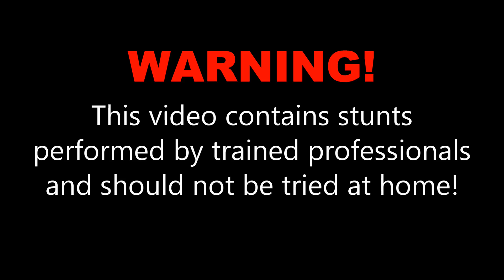Jessica B. at Skydive OBX